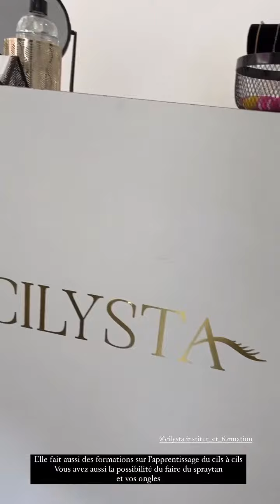LAURA LAJEVARDI - 27 Mai 2022